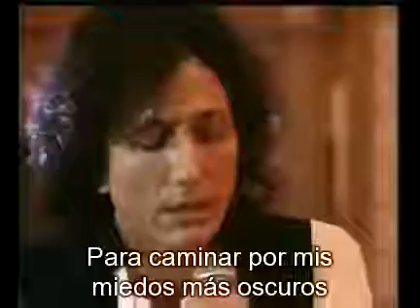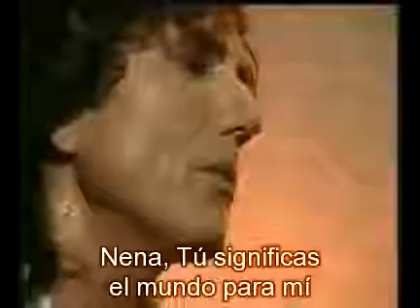Whitesnake Lo Profundo del Amor Subtitulado al Español